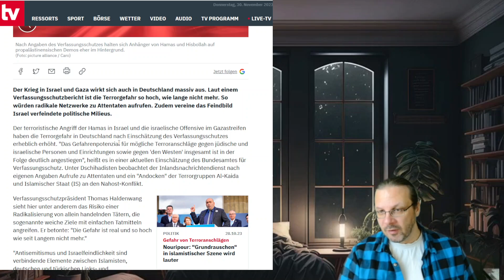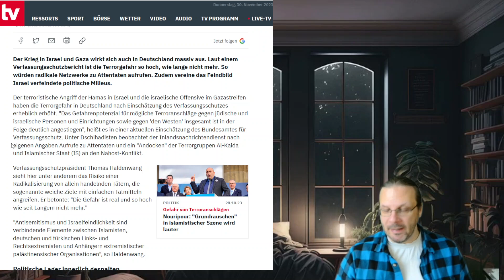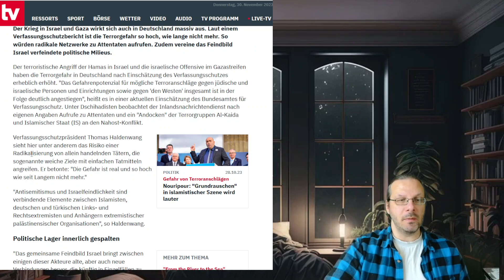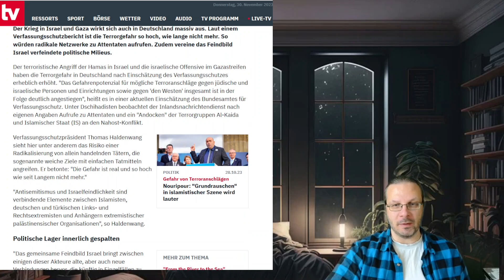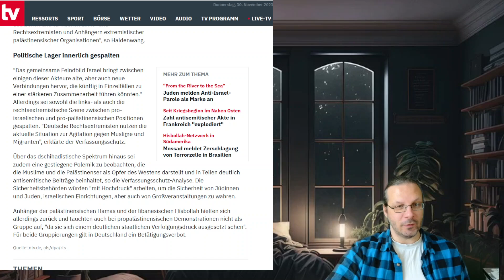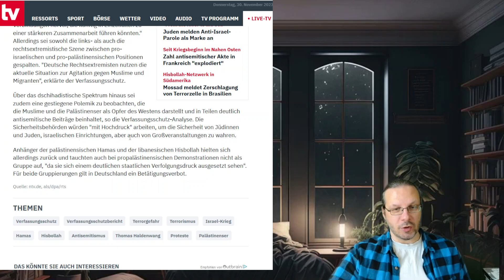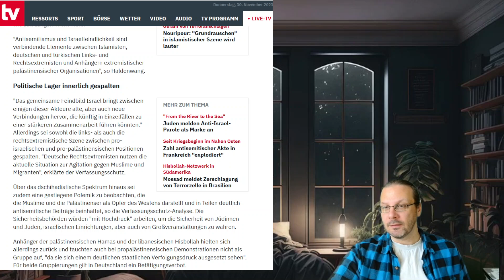Terrorwarnstufe auf Maximum! Und woran liegt es? Tja...